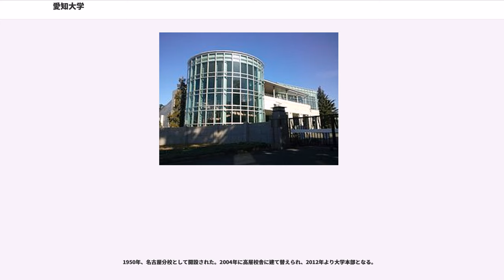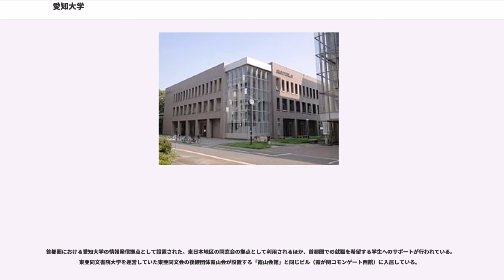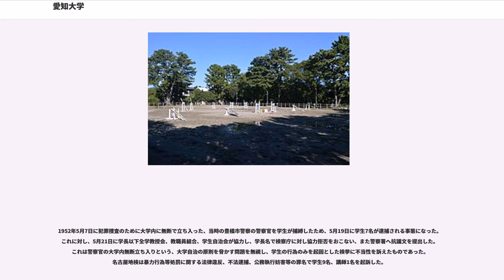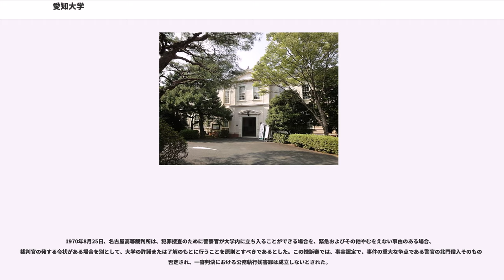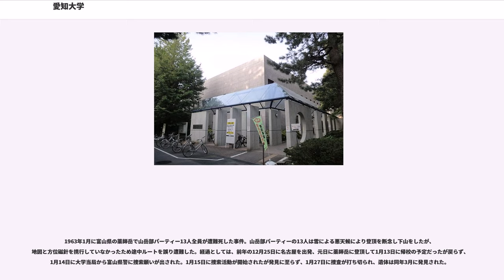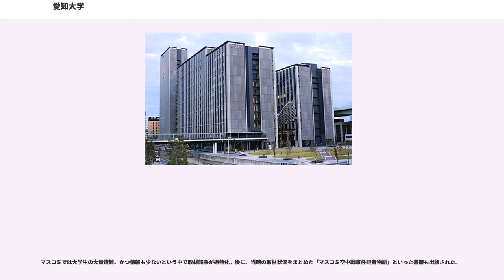愛知大学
第二次世界大戦の終結に伴い、東亜同文会が創立した東亜同文書院大学が中華民国に接収されることになった。その際に学長を務めていた本間喜一（後に初代最高裁判所事務総長）が中心となり、学生・教職員を受け入れる大学として、1946年、愛知県豊橋市に設立された中部地区唯一の旧制法文系大学である。初代学長は東亜同文会理事で慶應義塾塾長などを歴任した歴史家、法学者（法学博士）、政治家の林毅陸。

愛知大学と東亜同文書院大学とは法的には直接の関係はないが、愛知大学では東亜同文書院大学を「前身ともいえる」という見解を発表している。

そうした設立経緯から、中国に関する教学が盛んであり、中華人民共和国と国交断絶中も東亜同文書院大学が進めていた中国語辞典編纂事業を引き継いで進め、後に『中日大辞典』を完成させた。また、大学院中国研究科や現代中国学部が設置されている。

校名は単に地名から発想されたものではなく、「哲学」の別称である「愛智（知）」という言葉を語源に持つとしている。

「世界文化と平和への貢献」、「国際的教養と視野をもった人材の育成」、「地域社会への貢献」を掲げている。

1959年に短期大学部（女子）が設置され、現在ライフデザイン学科を設置。

各キャンパスに図書館が付設され、様々な学問領域の書籍を所蔵しており、蔵書数は2018年3月31日の時点で、名古屋図書館550,134冊、豊橋図書館840,992冊、車道図書館
157,909冊、研究所・学会216,379冊、合計1,765,414
冊である。豊橋図書館第一書庫には旧東亜同文会所蔵の図書である霞山文庫や東亜同文書院支那調査旅行報告書といった中国関連の文献が多数所蔵されている。

21世紀COEプログラムとして、1件のプロジェクトが採択されている。

私立大学学術研究高度化推進事業として、2件のプロジェクトが採択されている。

私立大学戦略的研究基盤形成支援事業として、2件のプロジェクトが採択されている。

研究環境・基盤整備、研究拠点形成事業として、2件のプロジェクトが採択されている。

2012年に開設された。本館（研究棟）（地上20階）、
講義棟（地下1階・地上11階）、厚生棟（地下1階・地上10階）、グローバルコンベンションホールで構成されている。キャンパスモールには卒業生で日本画家の平松礼二によるモニュメントが設置されている。2014年、旧愛知県立蟹江高等学校の跡地を利用した蟹江グラウンドが整備された。

1946年、開学と同時に開設され、2012年まで大学本部が置かれていた。戦前の陸軍第15師団など旧軍の施設を利用したもので、大学記念館や大学公館、旧綜合郷土研究所・中部地方産業研究所は当時の建築物である。

なお豊橋市内では、1976年の豊橋技術科学大学が開学するまで、大学といえば愛知大学を指していた。そのため渥美線の愛知大学最寄り駅は開業以来大学前駅であったが、2005年に愛知大学前駅と改名された。

2006年4月18日、NHK朝の連続テレビ小説『純情きらり』の劇中で主人公の婚約者が兵役で豊橋の師団へ入るという設定だったため、当時の建物・施設である愛知大学記念館と馬術場で撮影が行われた。

大学記念館はかつての大学本館である。1908年、第15師団司令部庁舎として竣工。1998年に国の登録有形文化財（建造物）に登録され、現在は愛知大学東亜同文書院大学記念センターが設置され、東亜同文書院大学や愛知大学で学長を務めた本間喜一などに関する資料の展示が行われている。

現在の学生会館は1998年1月に竣工。管理運営は学生自治会である。管理室、談話室、ホール、1,2会議室、自治会室、1,2,3,4練習室、貸ロッカー、第1,第2シャワー室、1,2,3和室、映写室等がある。

旧第15師団兵舎。愛知大学の学生寮として思草寮・翠嵐寮の2寮が1988年1月まであった。取り壊された後、1996年11月16日、跡地に寮歌『逍遥歌』石碑が建立された。

第4回卒業生（1951年）によって寄贈された。付けられている鐘は、開学時期に松の枝に吊されて学生に時を告げていたものである。
自由受難とは、自由を求めれば、必然的に苦難から逃れることができないという意味で、学生に対して様々な壁を乗り越え、自己実現に向かって前進してほしいという思いを込められている。

1950年、名古屋分校とし...